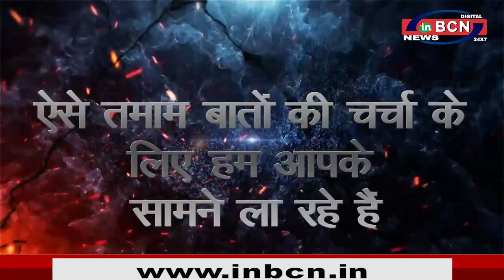नगरसेवक आपके द्वार - वंदना भगत प्रभाग क्रमांक 33 नगरसेविका सीधी बात I INBCN NEWS I